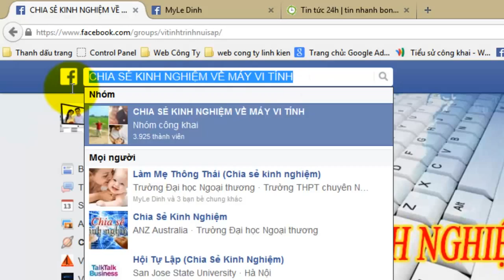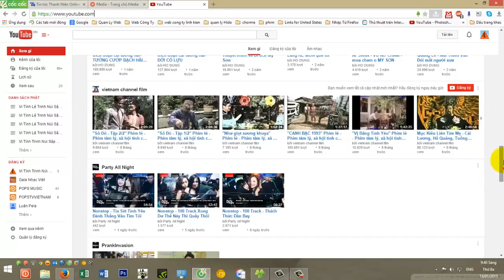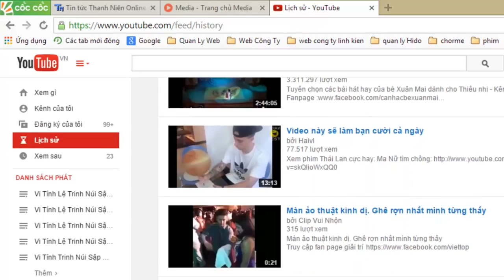Xóa Lịch Sử Tìm Kiếm Trong FaceBook Youtube